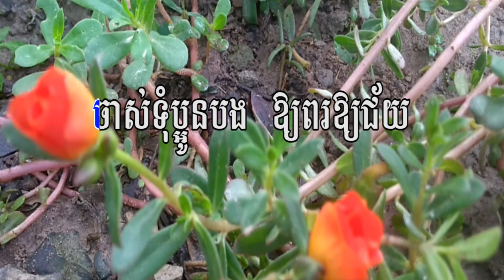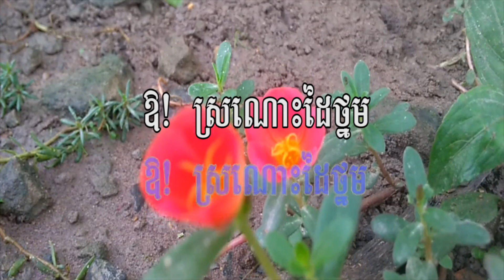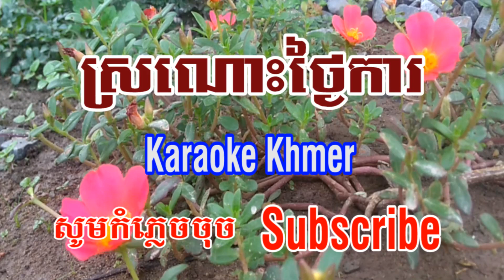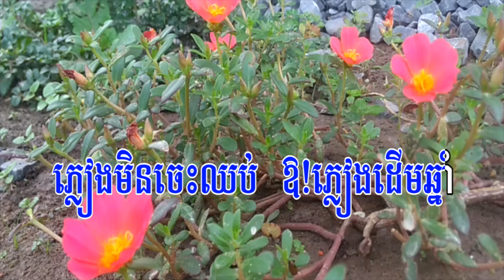Karaoke ស្រណោះថ្ងៃការ| Sronos Thngay kar| Karaoke Khmer| Bossa Nova #15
ស្រណោះថ្ងៃការ_Sronos Thngay kar_Karaoke Khmer_Bossa Nova Khmer play with Organ PSR S750✓